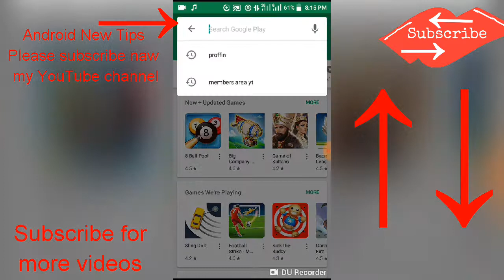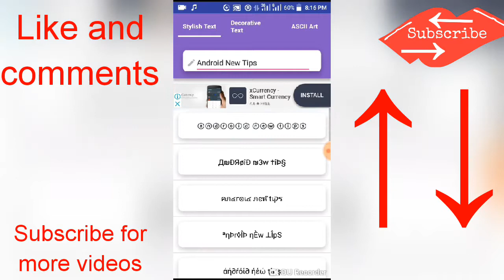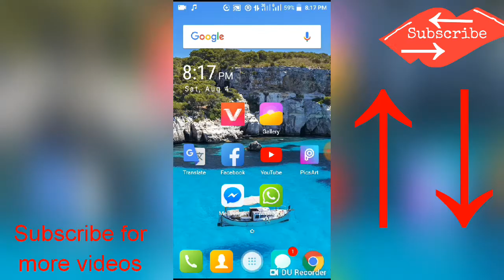New next stylish app ( Bangla ) teturial আপার লেখার স্টাইল হবে সবার থেকে আলাদা